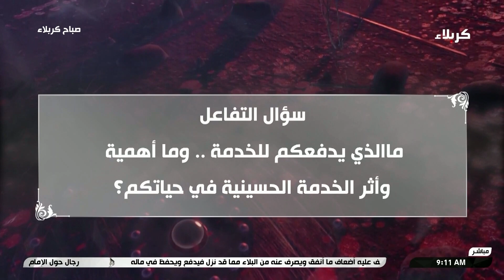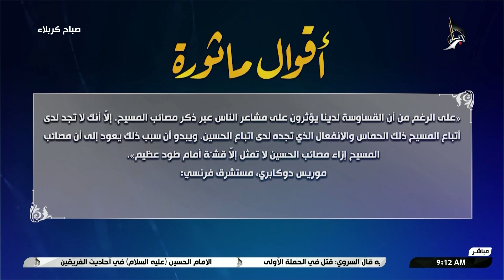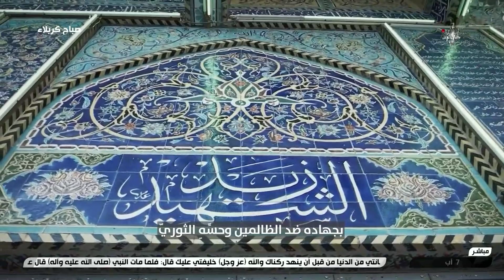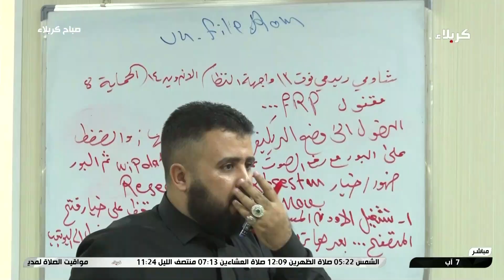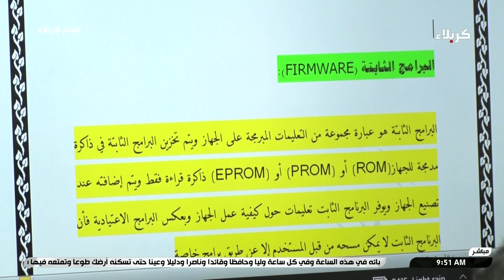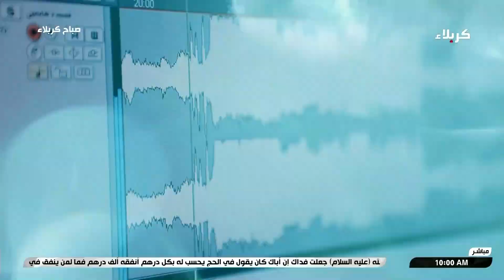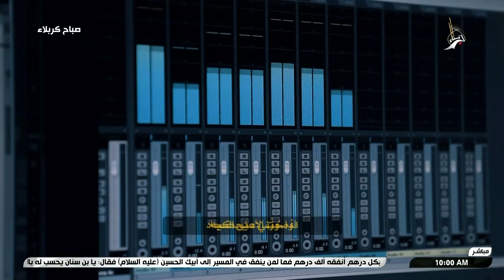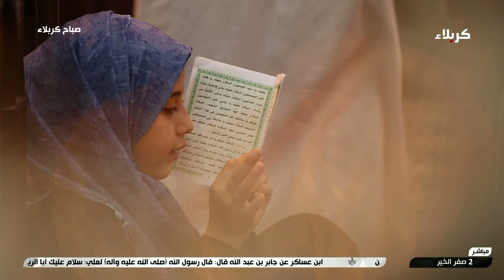صباح كربلاء 07-08-2024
2 صفر الخير 1446 هـ